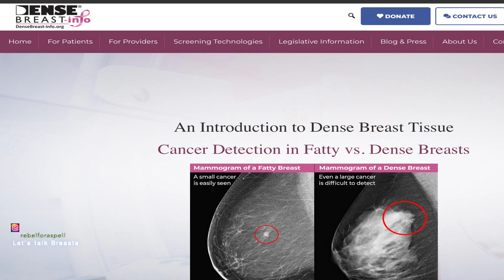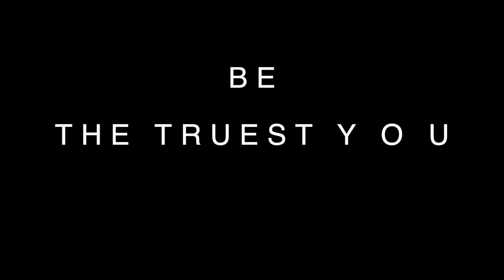🌱lets talk breasts care hygiene and other bits selfcare rebelforaspell Confidence tips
🌱lets talk breasts care hygiene and other bits selfcare rebelforaspell. Hi somebody rebelforaspell.  We continue our selfcare rebelforaspell series.  Let’s talk breasts.  Hygiene, care and solutions. Dense breasts rebelforaspell. breast sweat solutions rebelforaspell

🌱lets talk breasts care hygiene and other bits selfcare rebelforaspell. We offer you solutions and remedies mental clarity, personal growth and wellness body, mind and spirit. Do you have breasts? Do you know someone who has breasts?  This video may help you, my loves.  You know we tell the truth on this channel and dive into the less than comfortable topics.  Let’s talk breasts.  What size breast cup are you?  And density? Do you suffer from breast sweat? I do. No shame. Just sharing and lovements (love). body mind and spirit rebelforaspell

🌱lets talk breasts care hygiene and other bits selfcare rebelforaspell. Breast Sweat solutions are offered to you in this video.  In the Low Cost Mammogram video and in the Tah Rutha video I shared some other breast care tips.  I also told you about my breast sweat challenges. Yes. I have dense Ds (D cups), darlings. And I sweat a lot. Genetics. It is nothing to be ashamed about.  I love my breasts.  I am grateful for my breasts, so I care my breasts. Personal growth rebelforaspell

🌱lets talk breasts care hygiene and other bits selfcare rebelforaspell. Have you ever heard of intertrigo? Yeast infection?  These are common conditions that may affect some humans.  Not just females but all genders.  Our focus in this video is on our breasts.  Breast care products. Self care day. Let us nurture the confidence to love ourselves with these confidence Tips

🌱lets talk breasts care hygiene and other bits selfcare rebelforaspell. I hope these breast care remedies and solutions help you.  Rebelforaspell is all about the telling the truth. All about Lovements = sharing and caring.  Be the truest You.  Trust your decisions.  My dense breasts that sometimes sweat too much, thanks me everyday.  Women's health

🌱To all the new subbies (subscribers) and those who have been here before - WELCOME to the fam ba lamb - we love having you here on the channel. We love you pon=on d channel

🕊💚Thank you for taking the steps to life the truest version of yourself.  We can make it happen!! Love, love, Wen

🌱💞UPLIFTing Self Love videos For You💞🌱

REBELFORASPELL - Be the TRUEST YOU. Trust your Decisions, 🌱Wellness + Self Care🌱, with a wee bit of Natural Hair